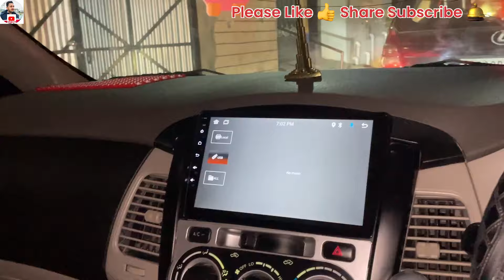ERTIGA MODIFICATION 300W HID 16INCH ALLOY WHEEL 🛞 || SOHALJASSYT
Keep Support

Work Driver Mehkma Blogger
Sohaljass Tour And Travel
Taxi service 🚖
All India 🇮🇳 tourist
Delhi Airports ✈️
Special Marriage Booking
Self driving vehicle 🚗
All Brend New Cars 🚙
Punjab Blogs
Blogging Lifestyle

Favourite Cars
Toyota Lover’s
Toyota innova
Toyota fortuner
Mahindra Thar

Favourite Channel
0300ale
Dhillon Preet Vlogs
Flop Youtuber
Punjabi Travel Cuple
SohaljassYT

My Name is Jaskaran Singh Sohal
My Camera 📷 iPhone 12 128GB